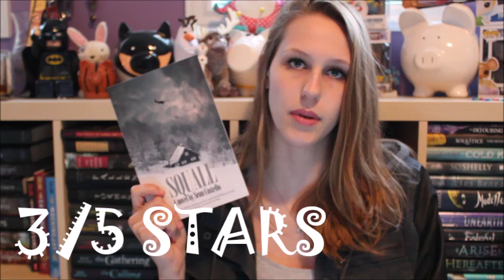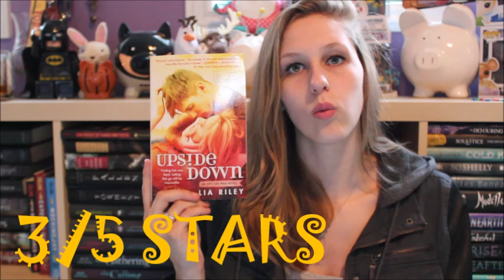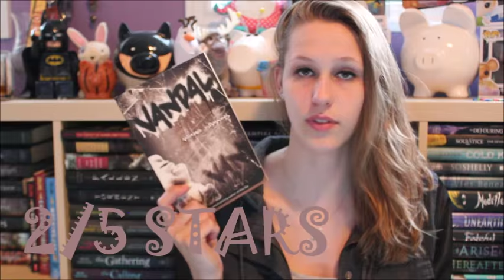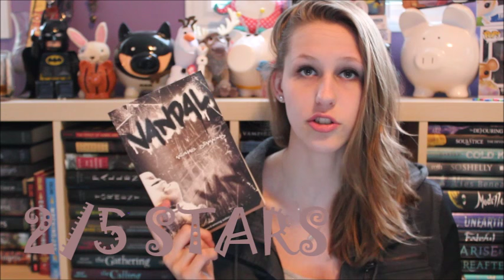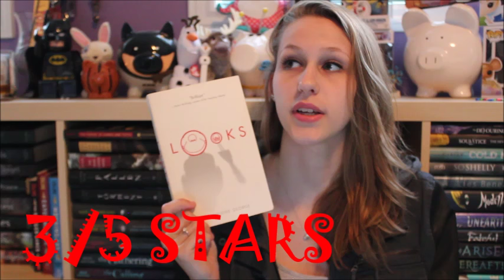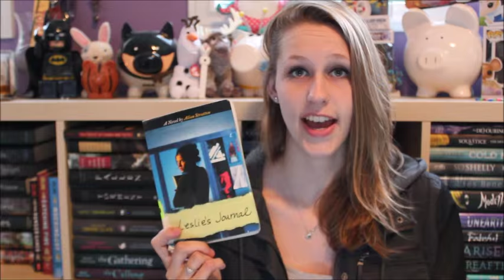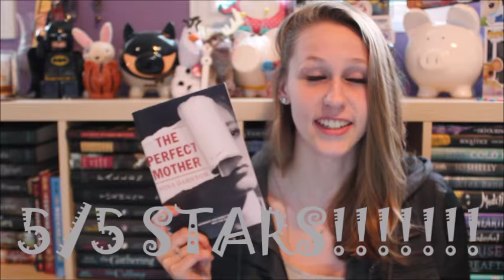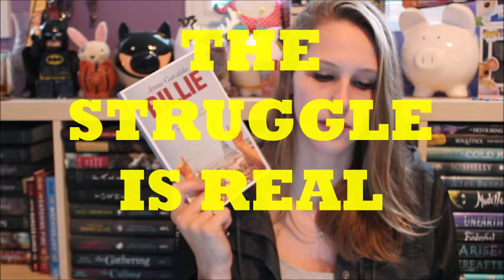May Wrap Up 2015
In which Jay rates everything 3/5 stars.